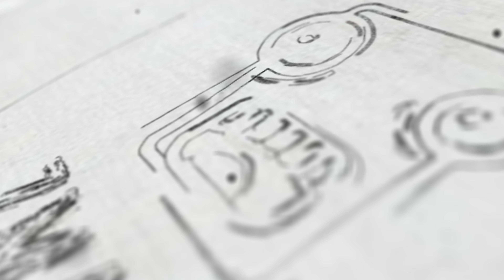Daryl Dixon The Book of Carol Season 2 Episode 5 - Shuttle won't take 4... And the Big Showdown!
Should have saw this one coming, but I thought it might just be Carol and Daryl heading back to the states... But now Laurent is decided to officially go with them...  How are they going to make this work?!  Plus a big showdown in the Paris catacombs; Daryl and Codron now allies?  Let's get into this!

to see my Zombie web-series called Dead Nightmare.   And also checkout other movie/game reviews, comedy skits, & other fun stuffs!

Daryl Dixon The Book of Carol Season 2 Episode 5

Also make sure to check out my Dead Nightmare zombie series on my YouTube channel OR you can visit us @ for direct links to the episodes.  There are currently 6 out there for your viewing pleasure and I'm working on more.

Camera: Canon C200
Lens: Canon 18-80 Servo Cine Lens / Canon 50mm F1.2
Audio: NTG4+ with Zoom H5
Tripod: Manfrotto 502AH Video Head & MT055XPRO3 Aluminum Tripod Kit